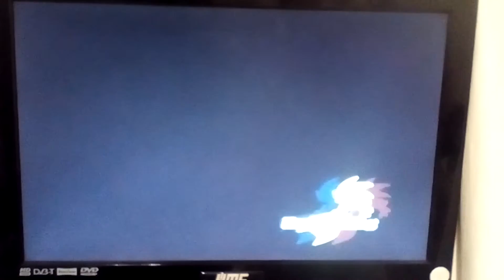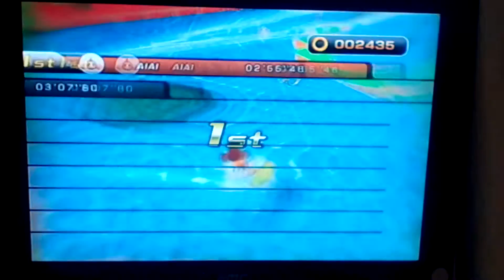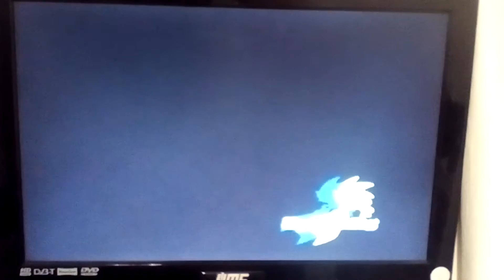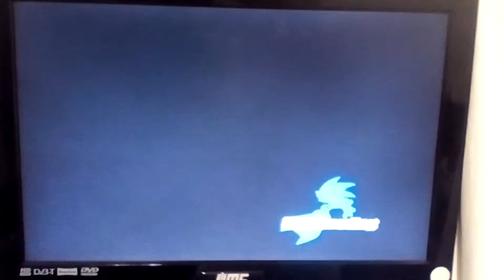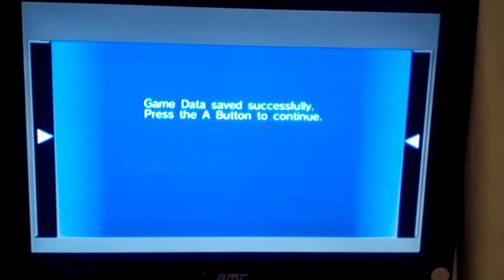Sonic Riders Fridays: Part 30; The new camera configuration.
Videos are in relatively better quality but the chances of the video actually being saved is almost none.